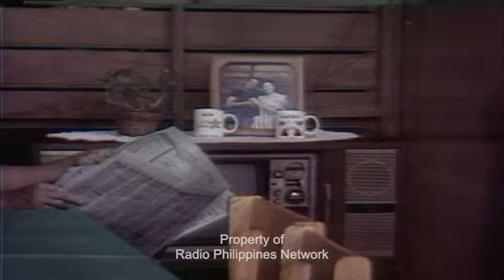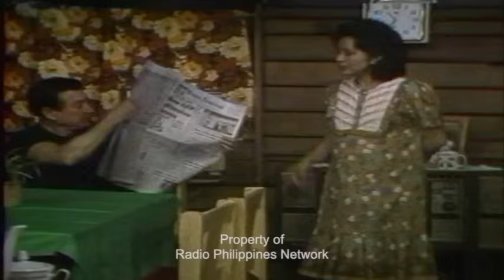John en Marsha - Ang Kapatid at Bayaw ni Matutina (Oct 25 1985)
With Guests: Debbie Miller, Edwin, Mel Francisco, Matusalem